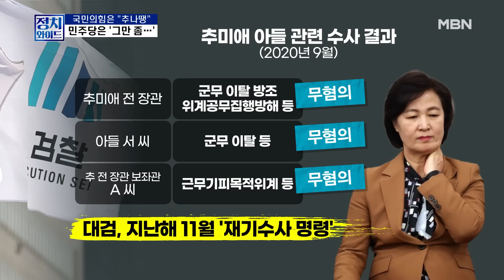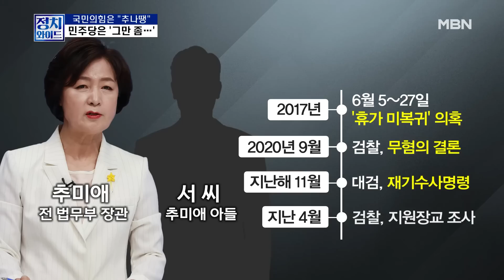[이슈 직진] 추미애 "文, '尹은 목불인견' 말해"...폭로 멈추지 않는 이유는? | MBN 230706 방송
정치와이드

추미애 전 법무부장관이 문 전 대통령이 윤석열 당시 검찰총장의 비위를 '목불인견'이라 말했다고 주장했다.